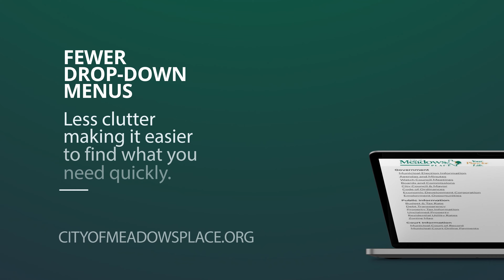City of Meadows Place | New Website Launch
We have redesigned our website to make it more user friendly with less clutter. It is now more user friendly whether being viewed on a desktop, phone or tablet.